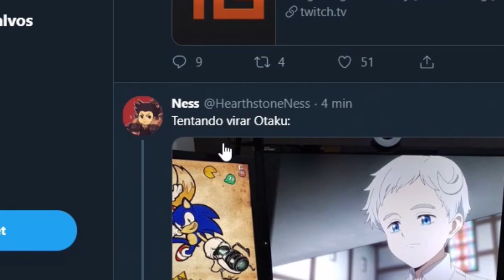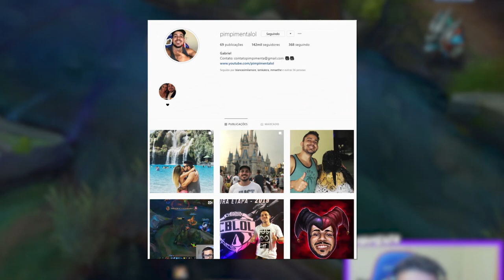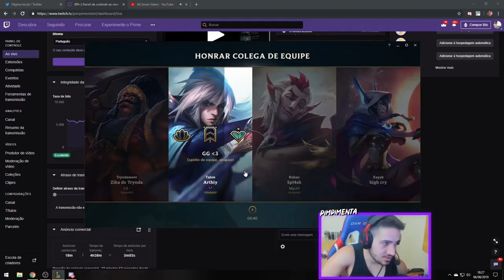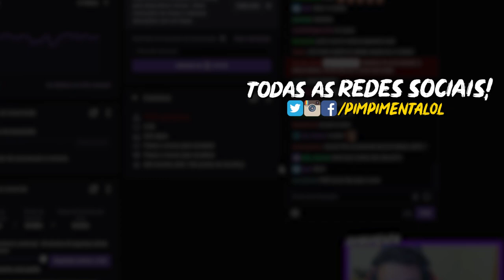O CAMPEÃO MAIS FORTE PRA SUBIR DE ELO! CONFIA NO PAI